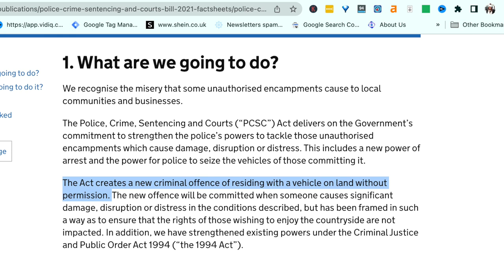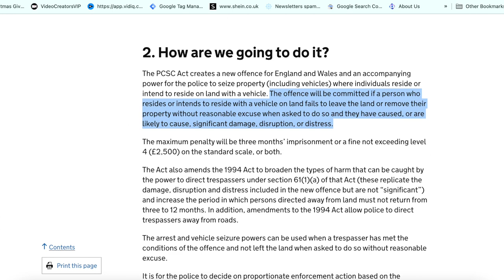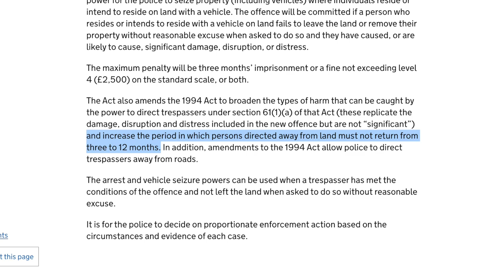Is Motorhome Wild Camping ILLEGAL? (Vanlife UK tips)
An update to the UK trespassing law was passed in May 2022, called the Police, Crime, Sentencing and Courts Act. Part of this law has some wording which seems to forbid wild camping with a motorised vehicle. (And yes, you might not like the term wild camping when it applies to motorhomes or camper vans, but that’s what most people call it so that’s what I’m calling it too.)

This has caused lots of concern to many people who enjoy staying off-grid around the UK, so I wanted to share some facts about the new law and what it means for motorhome wild camping in the UK.

Wandering Bird was created to help motorhomers and campervanners make the most of their time on the road. We share weekly tips, tricks and reviews to encourage and inspire your next adventure,  whether you're a complete motorhoming newbie, or a more experienced owner looking for new ideas or places to visit.

You can also get access to our free resource library, full of checklists, itineraries, tips for buying your van, travelling to Europe, wild camping and more.